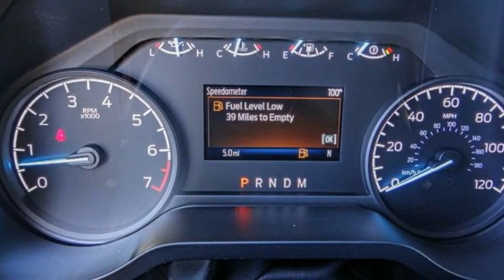2022 Ford F-150 HEMET BEAUMONT MENIFEE PERRIS LAKE ELSINORE MURRIETA F22599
2022 Ford F-150 XL

GOSCH FORD HEMET PROUDLY SERVING HEMET, BEAUMONT, MENIFEE, PERRIS, LAKE ELSINORE, MURRIETA, AND SURROUNDING SOUTHERN CALIFORNIA LOCATIONS. THIS WHITE 2022 Ford F-150 IS EQUIPPED WITH A 3.5L V6 EcoBoost, AUTOMATIC TRANSMISSION, AND RECEIVES AN ESTIMATED . GOSCH FORD HEMET 150 CARRIAGE CIRCLE HEMET CA 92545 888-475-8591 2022 Ford F-150 XL Stock #: F22599 | VIN: 1FTFW1E84NKD84356 | 2022 Ford F-150 XL AIR CONDITIONING CRUISE CONTROL POWER WINDOWS Gosch Ford Hemet